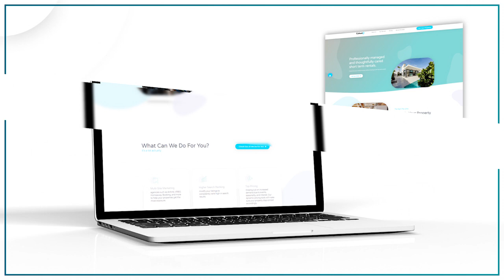The number one airbnb tool for preventing parties w/ David Krauss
In this episode, I had the special honor of speaking with David Krauss. David is the co-founder of NoiseAware, an innovative noise monitoring service for short term and vacation rental managers.

After a party that happened at one of David's Airbnb properties, he was forced to sell his property and lost over $30,000 which almost ruined his business. David met Andrew Schulz and they started to build the "The Smoke Detector for Noise" with the goal to save short-term rental owners and managers from the same nightmare David endured.

This is a great episode where we talk all about what Noiseaware is, why it’s a crucial tool for your business, and how you can stop parties from happening in the first place.